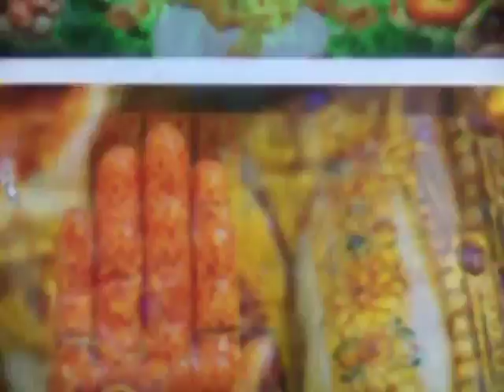Ohm Ganesha for Infosys